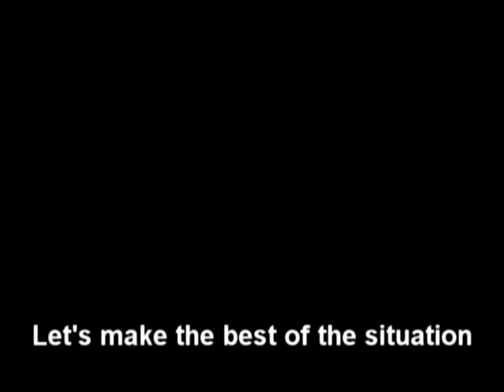Layla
Eric Clapton, "Derek"s, song; Layla, from 'Layla and other assorted love songs'. A video clip we made to a school project.